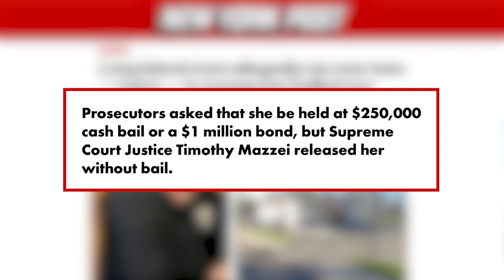‘Mad Max’ mom unleashes fury on bully | Crime Scene Reporting with Kevin Sheehan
This is the “mother” of all bully stories. Long Island mom Jennifer Nelson was charged with attempted murder after allegedly mowing down her son’s bully with her 2020 Honda Passport. The teen suffered multiple fractures to his pelvis, six fractured ribs, a punctured lung and “numerous bruises and abrasions,” the District Attorney’s office said.

The Post’s Kevin Sheehan walks us through this shocking hit-and-run case. Even more surprising, Supreme Court Justice Timothy Mazzei released the defendant without bail. Nelson is due back in court April 18. Sheehan says there’s a “good chance” that prosecutors will have security camera footage of the bagel store parking lot incident.